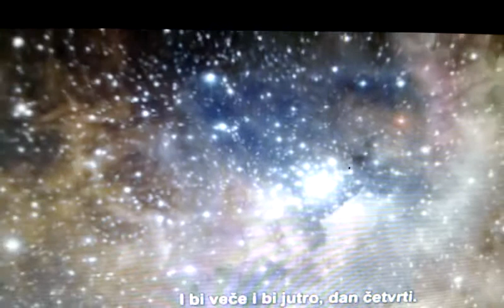Stvaranje...."i vidje Bog da je dobro,dan cetvrti"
Sinhronizirano